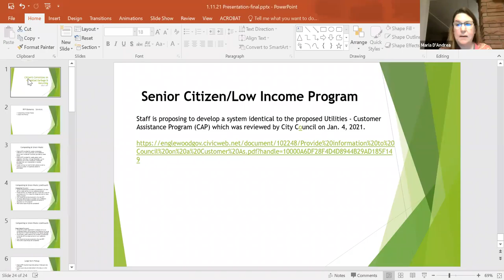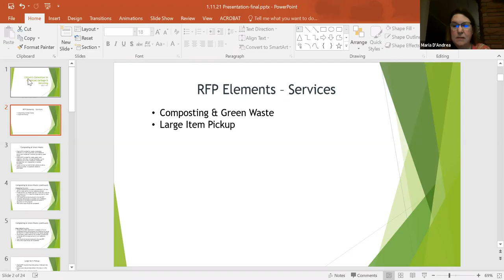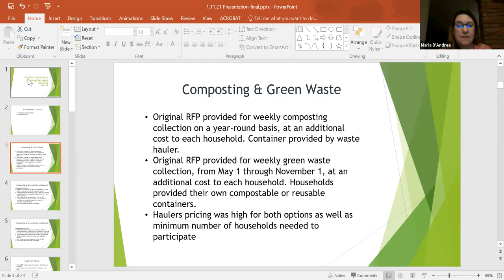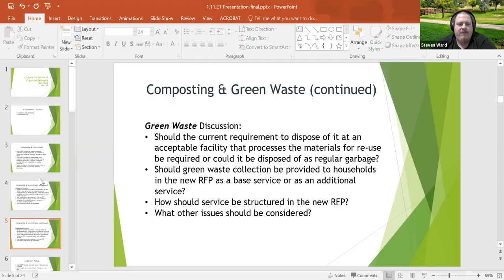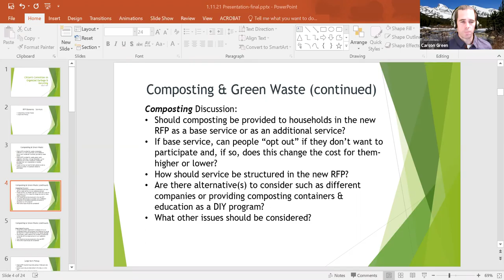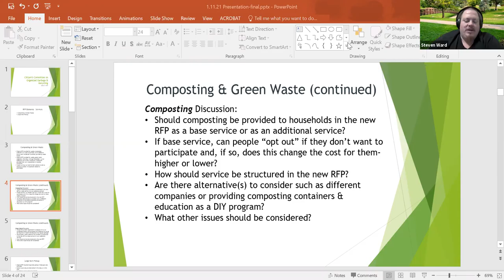Organized Residential Waste & Recycling Collection Citizen's Committee Meeting Recording 1 11 2021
1.  Call to Order and Roll Call

 2.  Recognition of Public Comment

 3.  New Business

      RFP Elements – Services Composting &amp; Green Waste Large Item Pick-up (Feedback from David Lewis, Code Enforcement Manager) RFP Elements - Contractual Items Customer Service Protocol Tipping Fees &a...

 4.  Committee Member's Choice

 5.  Adjourn

 1.  Chair Ward Approved the Agenda

 3.  Approval of Minutes

 4.  Old Business

 7.  Chairperson's Choice